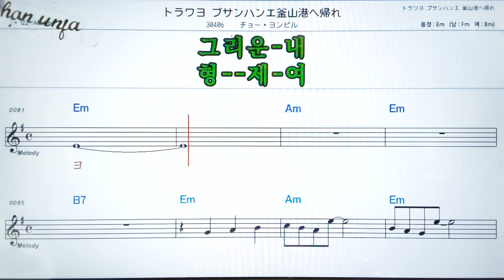돌아와요 부산항에/조용필🤞日本の歌,일본노래.한,일 동시 독음 발음 표기💖악보, 코드, ,,Karaoke*카라오케 반주